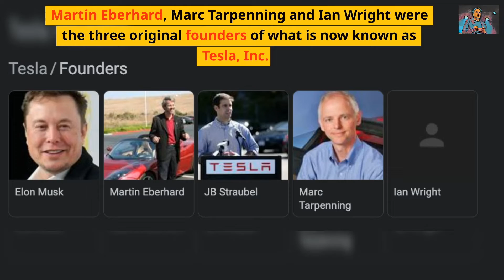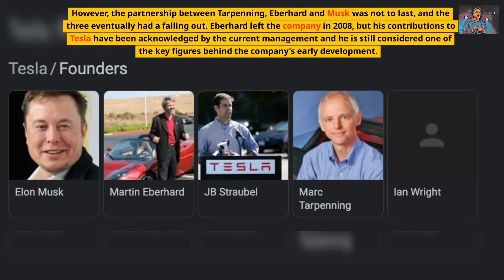Tesla Motors Origins: The Birth of an Electric Revolution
In this video, we'll talk about Tesla Motors and its founders, Elon Musk and JB Straubel and the original founders. We'll explore why he invested in the company and what it was like to be the Chair of the Board of Directors.

Tesla is one of the most successful companies in the world, and we'll discuss why in this video. You'll learn about the company's background, how it came to be, and why it's been so successful. If you're interested in the history and future of Tesla Motors, then this is the video for you!